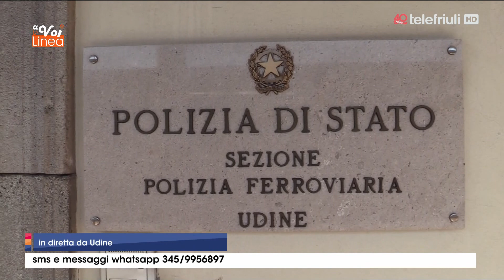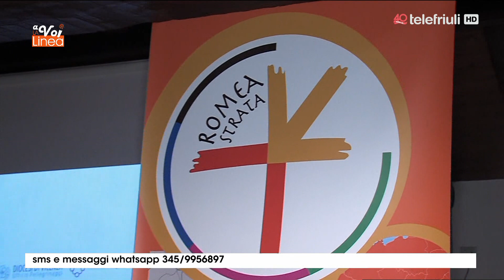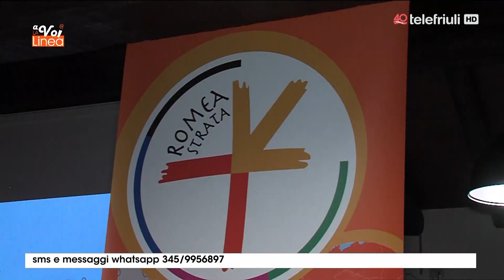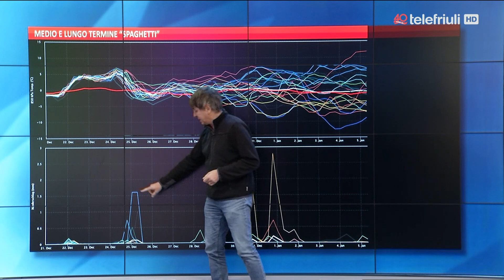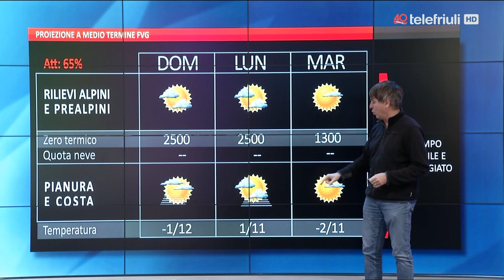A Voi La Linea puntata del 21 Dicembre 2018